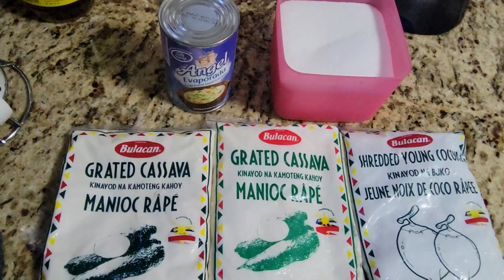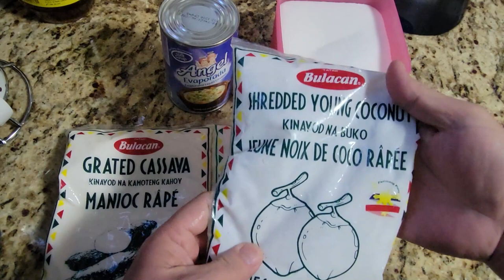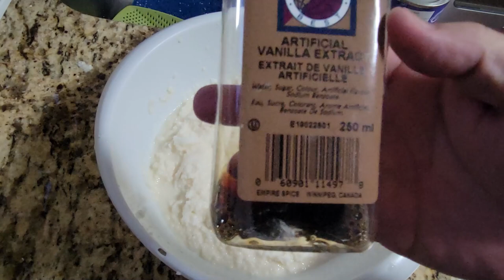Meryendang Pinoy MARUYA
Meryenang Pinoy MARUYA
Buhay Filipino sa Canada